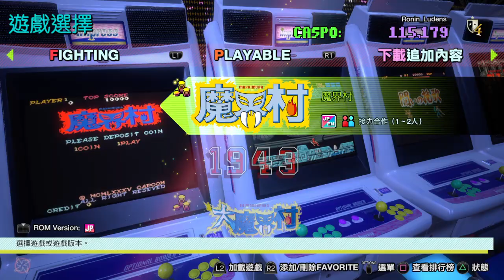卡普空大型電玩博物館－魔界村 全程遊玩影片Part 3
《Capcom Arcade Stadium》
Capcom街機名作以收藏合集形式登場！
射擊、動作、格鬥……在充滿當年氛圍的模擬街機上，遊玩懷舊的街機名作！
盛載大量原版中沒有的有趣功能！

聽聞老卡的《魔界村》難度極高之鬼畜，自作死地載來遊玩……
這一玩下去真的不是在開玩笑的，諸多不合道理的設計擺明了就是要讓當年的玩家多投幣騙錢錢。
要不是我可以無限投幣(接關)、倒帶功能、即時存檔，我真不曉得會否玩到中風XDrz
珍惜生命，請別碰這款包裝成遊戲的刑具。

Capcom Arcade Stadium (簡體中文, 韓文, 英文, 泰文, 繁體中文, 日文)